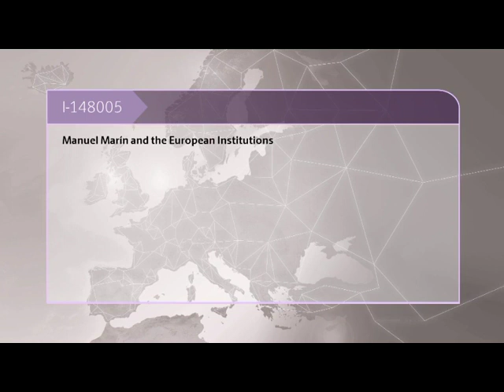Archives: Manuel Marín and the European Institutions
Born on 21 October 1949, Manuel Marín who passed away on 4 December 2017 in Madrid, was appointed, from 1982 to 1985, Spanish Secretary of State for the EEC Relations and responsible for the negotiating team for Spain's accession to the EU. Upon Spain's accession in 1986, he became Member of the European Commission as Vice-President in charge of Education. He was then in charge of Development and then External Relations. He was acting President of the European Commission when the Santer Commission resigned in 1999. On the announcement of his death, Jean-Claude Juncker paid tribute to the "father of the Erasmus programme".